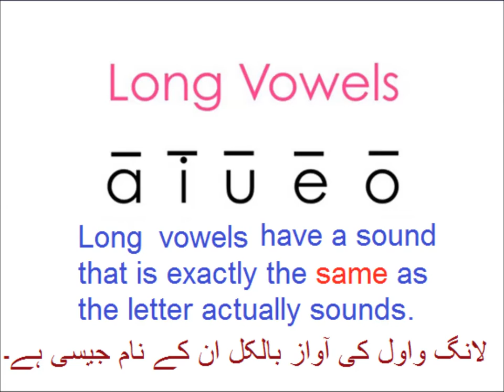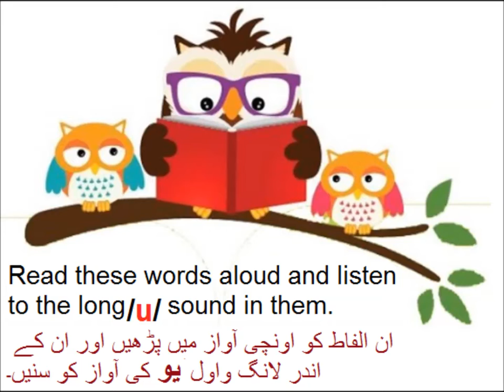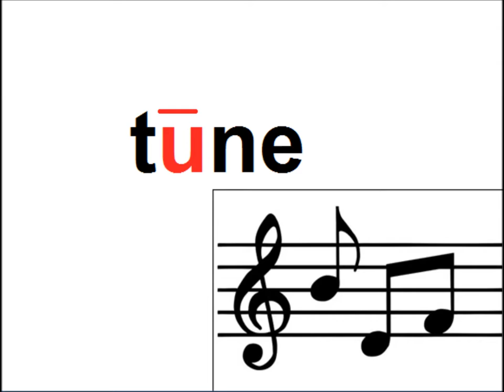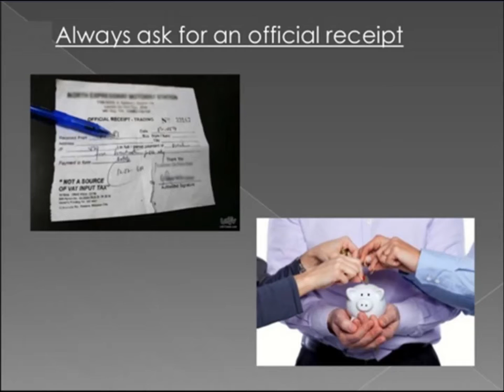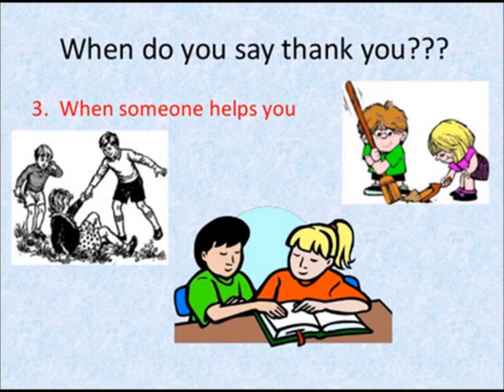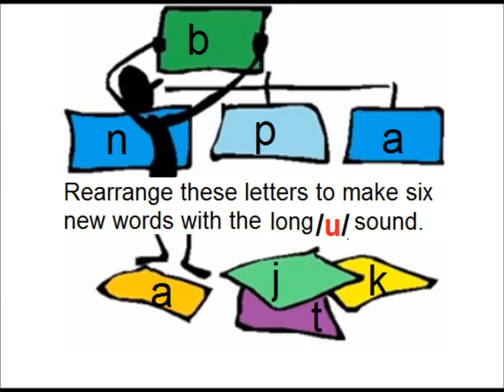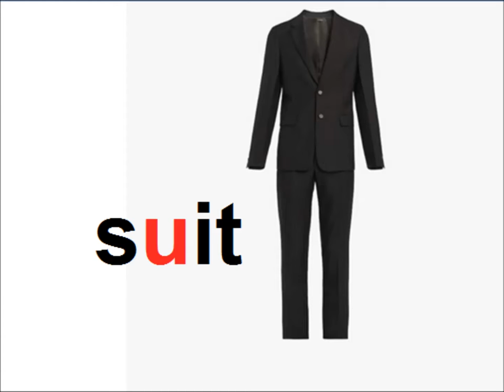Long vowel "u"/English primary level in Urdu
Class 4 English Lesson 14,  Long vowel "u" in Urdu